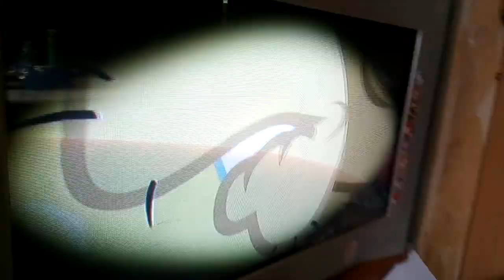Smile Song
A My Little Pony music video

Taken From My Little Pony Friendship Is Magic Putting Your Hoof Down UK DVD